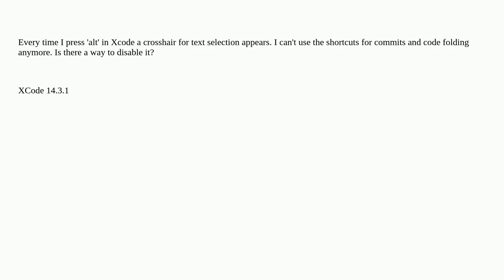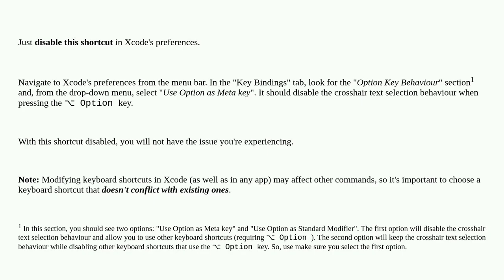Apple: Xcode: How to disable the crosshair, when pressing alt?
Xcode: How to disable the crosshair, when pressing alt?

A special thanks goes out to the community

  xcode